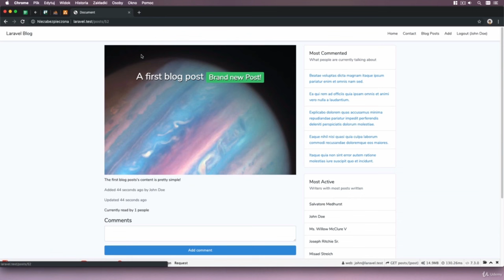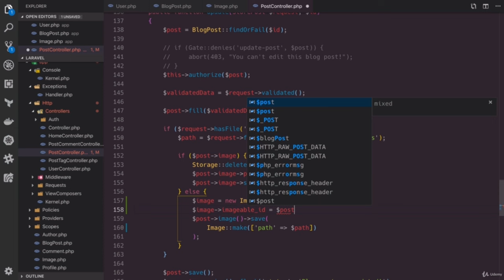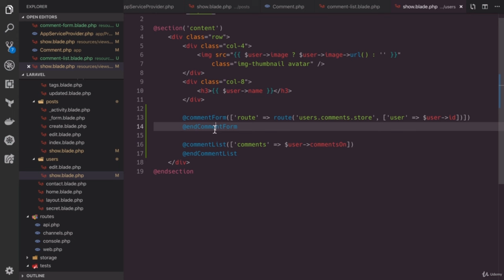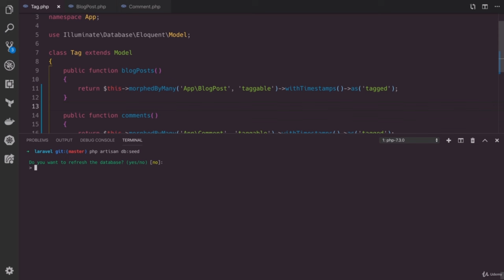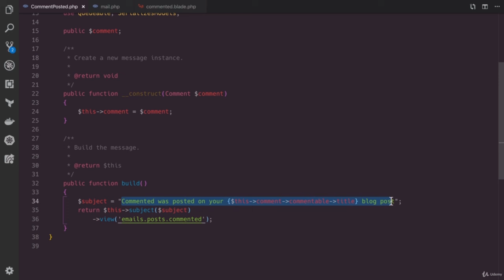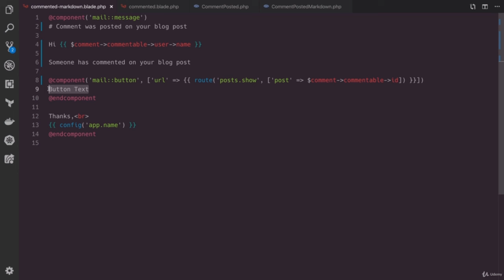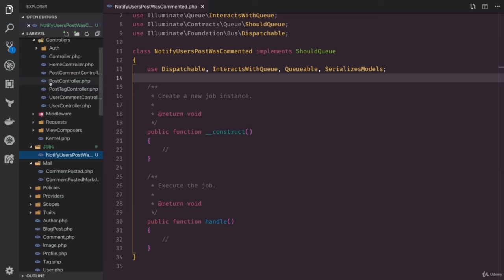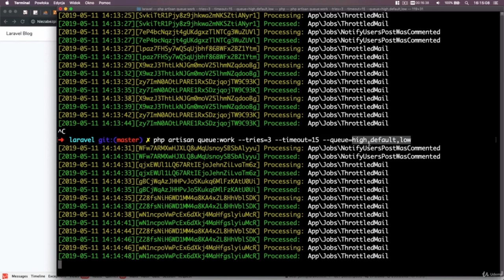Learn Laravel 10 by Building 5 Real-World Projects (Part 8)